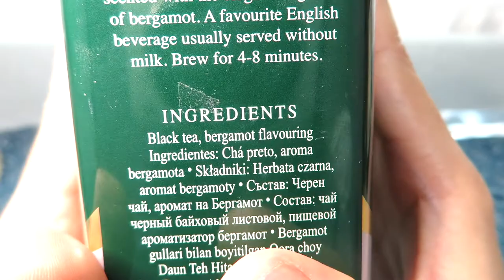리뷰 | 아마드티 얼 그레이 | Ahmad Tea Earl Grey [상품#25] ¶자막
*2021년 12월 22일 업로드된 '아마드티 얼그레이'의 리뉴얼 영상으로, 이전과 구성은 같으나 약간의 편집과 내용을 더했습니다

아마드티 얼그레이
Ahmad Tea Earl Grey

☆★맛 평가 기록★☆

수렴성
없음 강함

고삽미
약함 강함

단맛
적음 많음

산미
약함 강함

감칠맛
약함 강함

구감
가벼움---무거움

향기
단순함---풍성함

*가향
미약 과도

총평 5점

0 쓰레기
1 물보다 못함
2 구색은 갖춤
3 차라고 불러도 좋음
4 굳이 다시 마시지 않음
5 무난한 차 (잘 우려야 마실만 함)
6 괜찮은 차 (몇 번은 마실듯)
7 맛있는 차 (잘 우리면 맛있음)
8 훌륭한 차 (주 2회 이상 음용 가능)
9 어떻게 우려도 맛있음
10 재구매 의사 있음